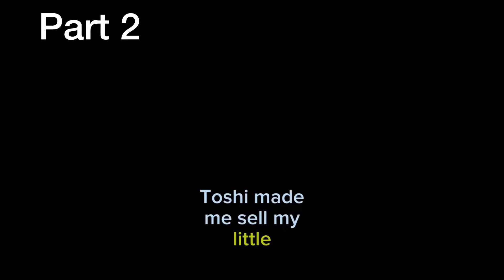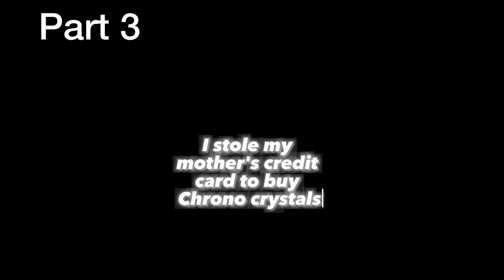How DRAGON Ball Legends RUINED ,,Pessis’‘ Life😞! | FULL PART | DB Legends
This is my Shorts Series gathered in order in 1 FULL VIDEO. The shorts series is about Dragon Ball Legends and its risk of addiction and what gambling can make of a person😔. I hope you and enjoy and dont ever end up like Pessi love ya all🙌❤️ and if you wanna support me just liking the Video is more than Enough. Have a Awesome day bro💪